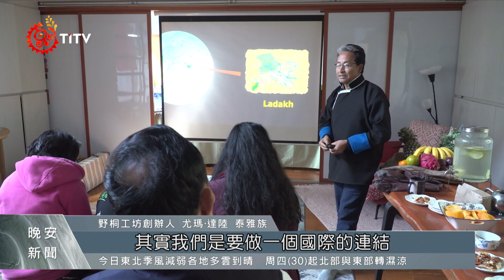國際文化交流 工坊邀印度學者參訪泰安｜每日熱點新聞｜原住民族電視台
苗栗泰安 野桐工坊，邀請印度知名學者Sonam Wangchuk到大安溪北勢群 泰雅族 部落進行參訪與交流，希望藉此增加彼此學習的機會，也將泰雅族文化帶給更多外國人士看見。